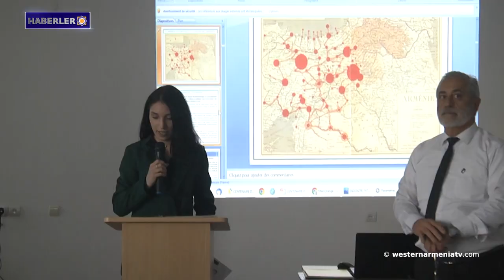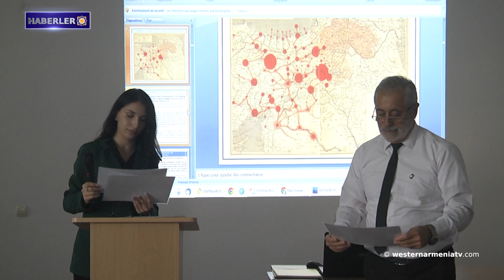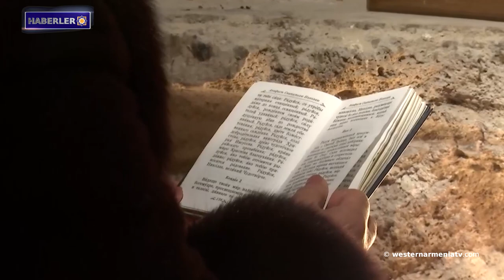Batı Ermenistan'ın evlatları: Hayk Badikyan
1- Batı Ermenistan Devlet Başkanı öğrencilerle buluştu
2- Batı Ermenistan'ın evlatları: Hayk Badikyan
3- Batı Ermenistan sorunu hakkında
4- Arman Garo: Batı Ermenistan'da ARMENOSİD gerçekleştirerek dilimizi ve kültürümüzü de yok etmeye çalıştılar
5- Azerbaycan Ermeni din adamlarının Dadivank Manastırı’ndan kovulmasını talep ediyor
6- Fransa’daki Ermeni genç şarkıcı Anahit Boyacyan geçtiğimiz günlerde "Patsum" adlı albümündeki Nar Rengi adlı şarkısını yayınladı.
7- Gümrü'de ulusal  Ermeni kostümleri sergisi açıldı